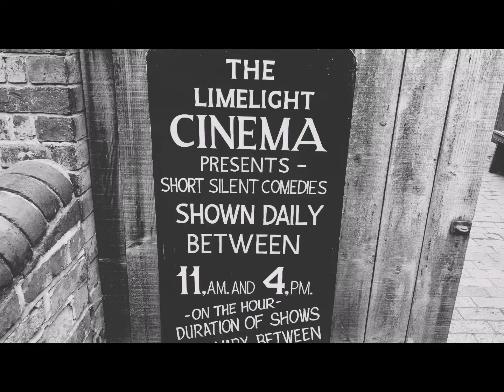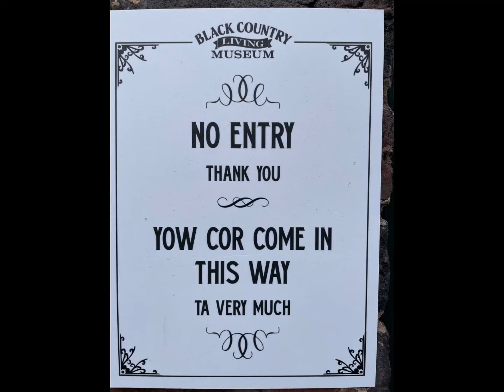Black Country Museum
Shot and captured handheld on iPhone 12 mini edited in iPhone using in shot.

Setting 4k 60

The Black Country Living Museum is an open-air museum of rebuilt historic buildings in Dudley, West Midlands, England. It is located in the centre of the Black Country, 10 miles west of Birmingham.